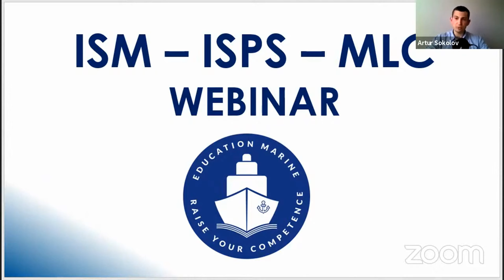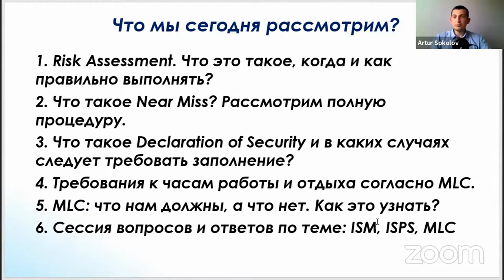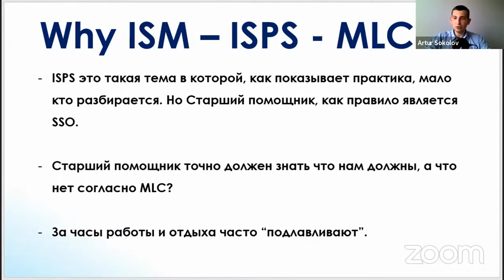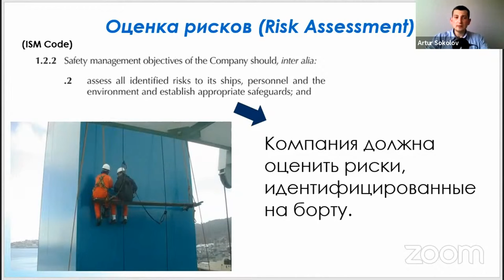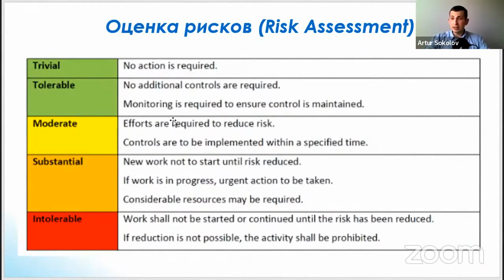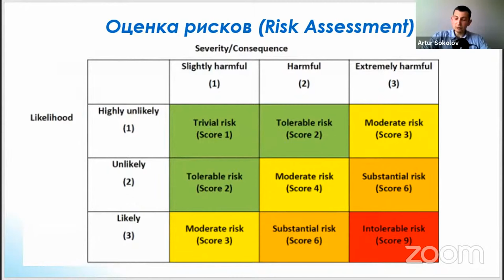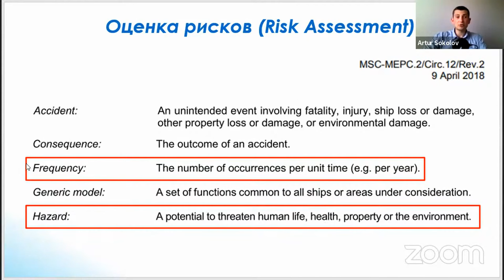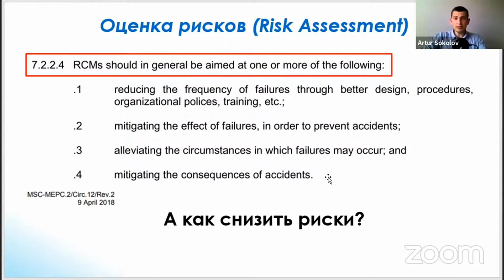Бесплатный вебинар - Что должен знать старший помощник: ISM, ISPS, MLC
Благодарим вас за участие в бесплатном вебинаре «Что должен знать старший помощник: ISM, ISPS, MLC»!

Разобрали такие вопросы:

🔹 Risk Assessment. Что это такое, когда и как правильно выполнять?
🔹 Что такое Near Miss? Рассмотрим полную процедуру.
🔹 Что такое Declaration of Security и в каких случаях следует требовать заполнение?
🔹 Требования к часам работы и отдыха согласно MLC:
🔹 МLС: что нам должны, а что нет. Как это узнать?
🔹 Сессия вопросов и ответов по теме ISM, ISPS, MLC

🔸 Получить курс «Chief Officer – подготовка к должности», в который входит модуль ISM / ISPS / MLC (incl. preparation for external audit)